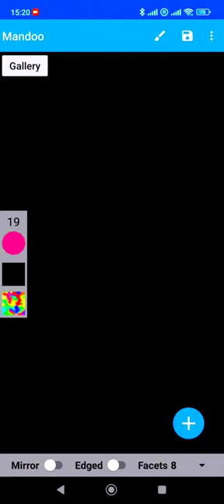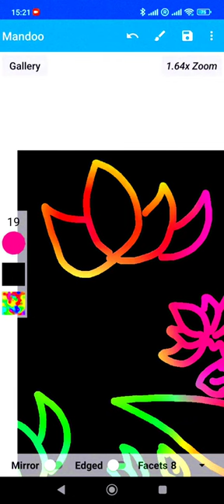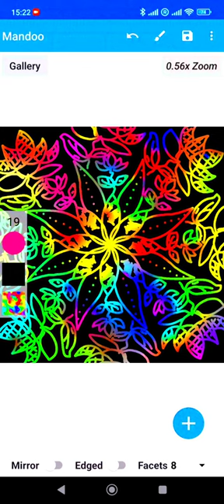M155- Meditative step by step Mandala drawing with Rainbow Colours on a black background. ASMR relax